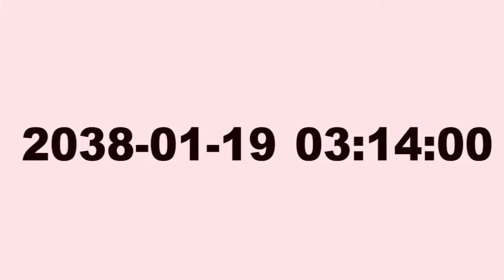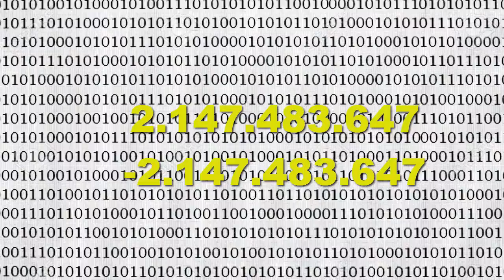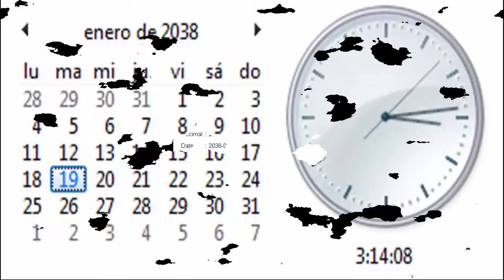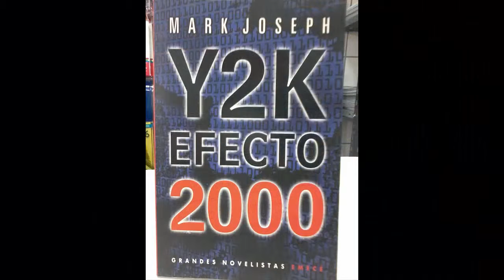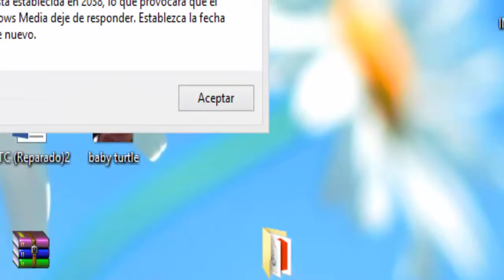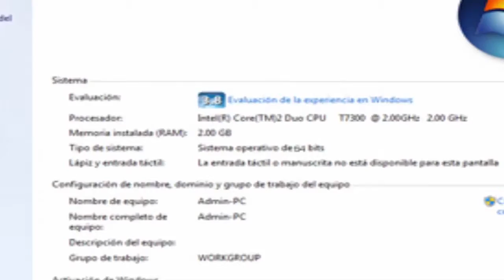El efecto Y2K38, ¿muerte de la tecnologica en 2038?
Hoy les presento el caso Y2k38, que tiene como fecha establecida en año 2038, ¿acaso este sera el año en el cual llegue a su fin la tecnología como la conocemos?.